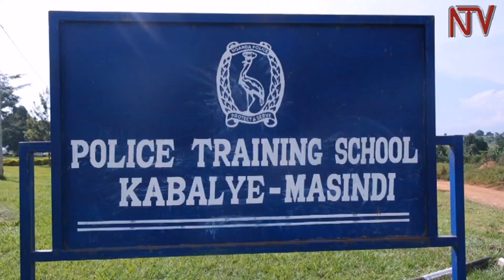WILDLIFE CONSERVATION: Police officers trained in crime investigation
The Uganda Wild life Authority Director for Conservation John Makombo has revealed that crime investigation skills is still a major challenge in Uganda Wildlife Authority. This was said during the pass out of 20 Uganda Wildlife Authority officers who went through a three months course in Crime investigation held at Kabalye Police training school Masindi.